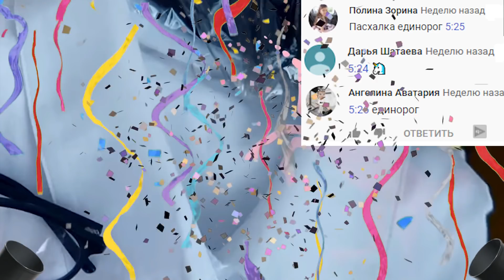БЬЮТИ ГАДЖЕТЫ ИЗ КИТАЯ // НЯШКА или ГОВНЯШКА C ALIEXPRESS// Антиперспирант больше не нужен?